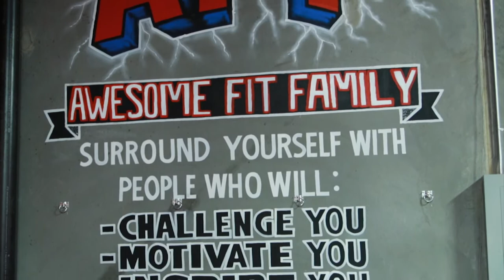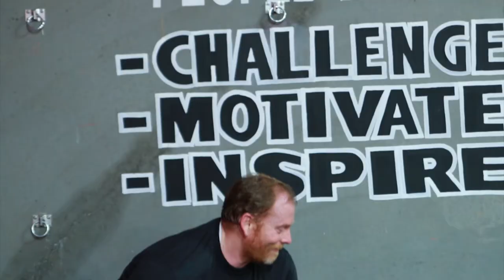Bill Challenge #1 Video (Weight Loss Journey)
Most of the AZ peeps know that I am in the process of filming a documentary. I will have a videographer following me for a YEAR to track my weight-loss journey. (He liked The Camp atmosphere so much that he's started working out there also!!)

I'm currently on my 2nd Challenge.

This video will explain the process at The Camp Transformation Center.

I hope it is a little bit of motivation and inspiration. If I can do it so can you!!

Good luck to EVERYONE out there!! Whether it is weight-loss or something else. We ALL have our struggles. Mine just happens to be a struggle with weight. It's been there as long as I can remember.

**If any of you would like to share it or forward it to someone please feel free!! If it helps just ONE person that's all that matters!!**